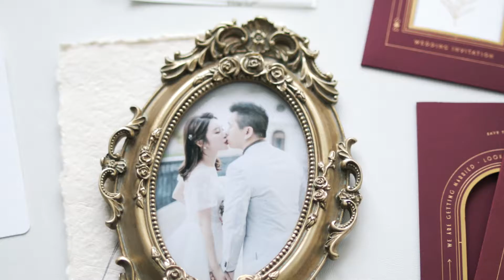Vivian & KK's Wedding SDE 早拍晚播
【歡迎查詢】DAWorks ☏ Contact